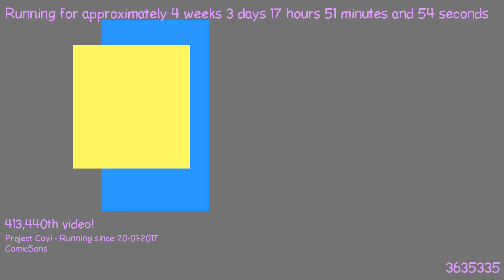1487692565 - Webdriver Cavi - F_1